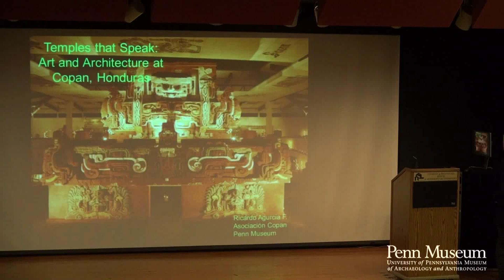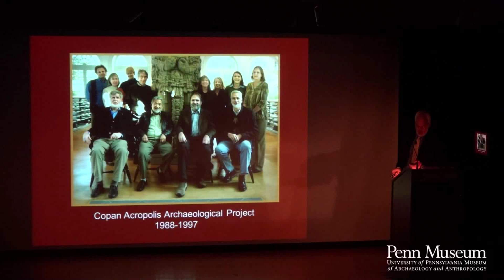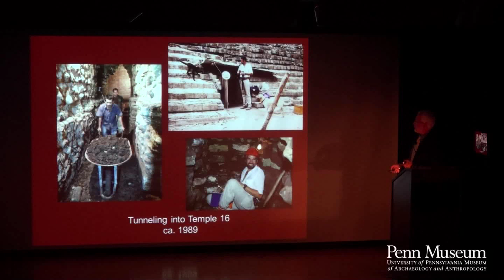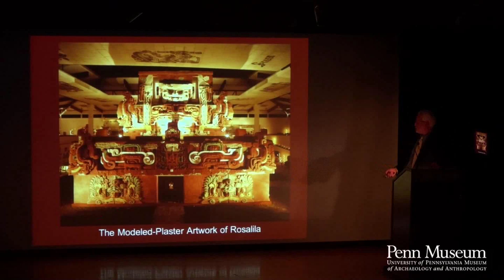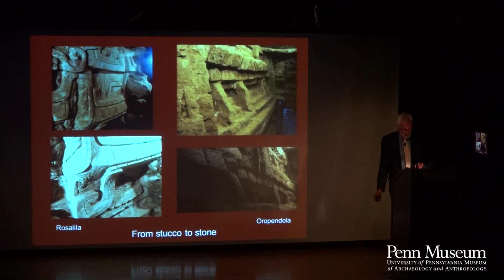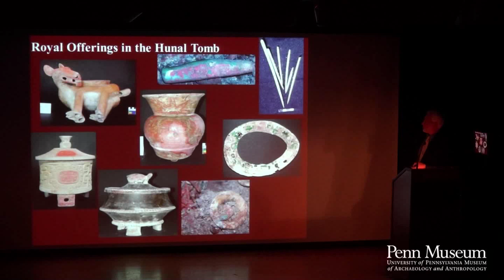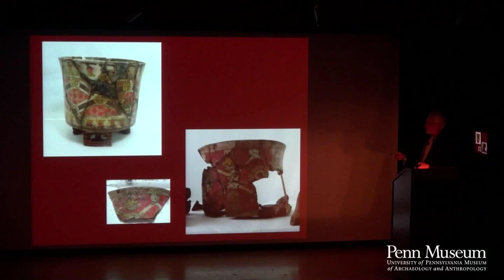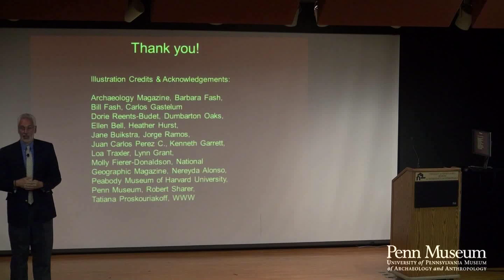Temples that speak: Art and Architecture at Copan, Honduras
Honduran archaeologist Ricardo Agurcia Fasquelle, Executive Director of the Copan Association, presents this talk, focusing on the preservation and management of archaeological resources and their rational use for tourism and the economic development of local communities. The PDRVC project (which began in 2003 and was financed by the World Bank) at Copan, Honduras is presented as a case study. Brown bag lecture - bring a lunch. Free admission!

Speaker Bio: Ricardo Agurcia has invested more than thirty years of work at the monumental site of Copan in Western Honduras, which is one of the Maya civilization's pre-eminent cities and—in terms of its architecture, arts, and hieroglyphic inscriptions—certainly one of its most spectacular. His work at Copan has taken him in two different but related directions, one of them crucial to the recovery and understanding of the past and the other paramount to guaranteeing that the past remains present.  The first is archaeological exploration of the site, in which he first engaged in 1978.  Since then, he has served many rolls including that of the Honduran government's Coordinator of Archaeological Projects in the Copan region, co-director of the Copan Acropolis Archaeological Project and director of the Oropendola Project as well as the CIAVAC (acropolis conservation) Project. As part of his research on the Acropolis, he discovered "Rosalila", the only known Copan temple to have survived complete, down to the magnificent painted stucco ornamentation of its façade. The second direction in which his career has carried him is toward preservation and management of archaeological resources, and the rational use of those resources for tourism and economic development.  In 2003, the World Bank made a $ 12 million dollar soft loan to encourage sustainable development at Copan and four other archaeological parks in Honduras.  In his view, "Archaeology at Copan is not just about dead people. It is about the growth and development of contemporary populations.  It is about feeding poor people, giving them jobs, and making them proud of their heritage".  To implement some of these goals, he founded and now directs the Copan Association a non-profit organization that promotes research and protection of Honduras's patrimony, both cultural and natural. He was appointed Research Fellow in Pre-Columbian Studies at Dumbarton Oaks Research Library and Collections (Trustees for Harvard University) for the 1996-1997 Academic Year and returned there as a Visiting Scholar in 2011. He has been a Consulting Scholar with the University of Pennsylvania's Museum of Archaeology and Anthropology since 2008.